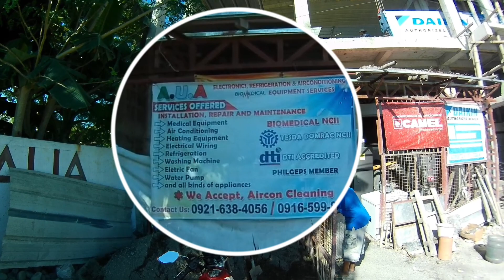TOP-ALLAN PART 1